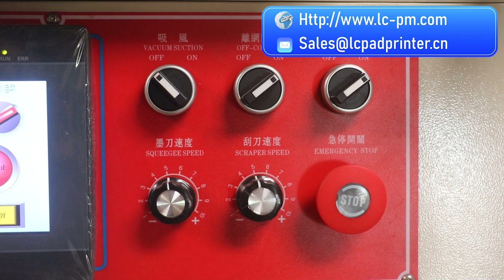Touch screen flat screen printing machine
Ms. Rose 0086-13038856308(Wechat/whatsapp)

 Desktop screen printing machine
 Flat screen printer with Vacuum table and T table
Slide workbench screen printing machine
Cylinder screen printing machine and servo cylinder screen printing machine

Full-automatic screen printing machine
Dragon style cylinder screen printing machine
Screen printing machine for bottles, jars, containers, cups, buckets
Rotating disc screen printer for soft tube, glass bottles, cups,
Full automatic pen-rod screen printing machine, Injection pipe screen printing machine
customized all kinds of full automatic screen printing machine.